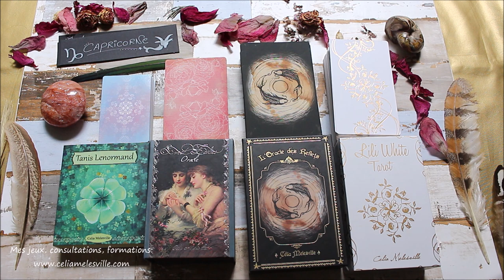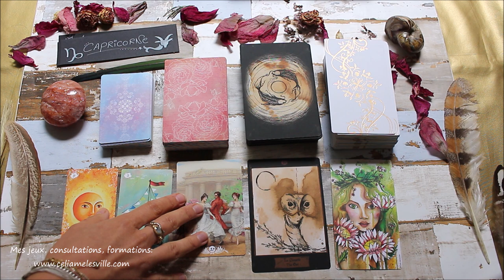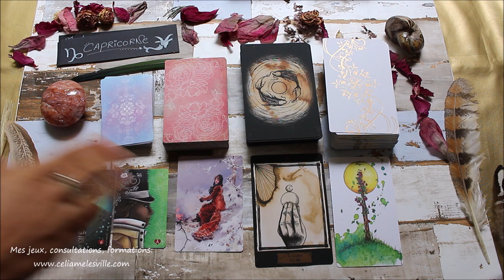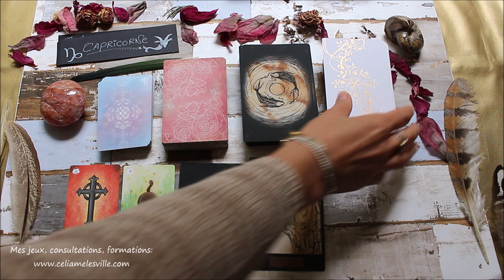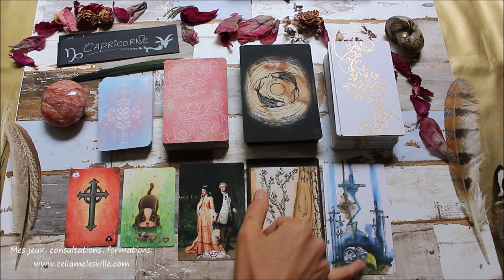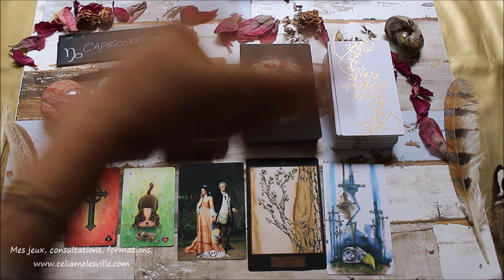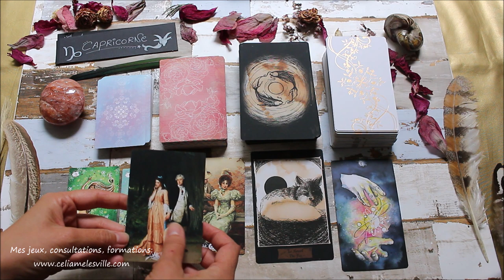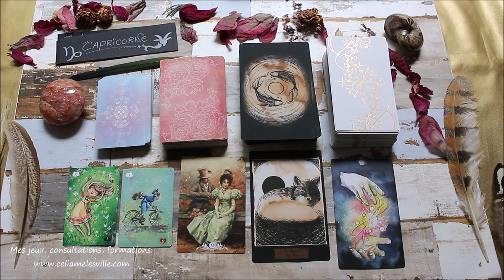♑CAPRICORNE - Octobre 2019♑ Horoscope - Tirage/Guidance